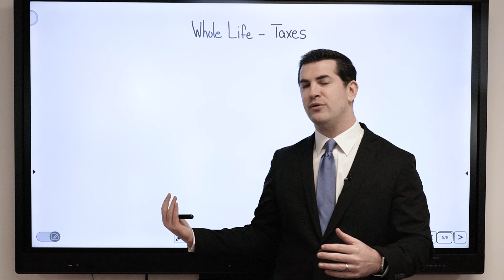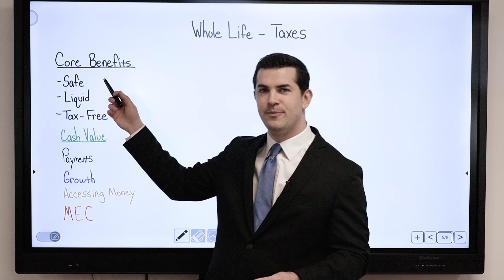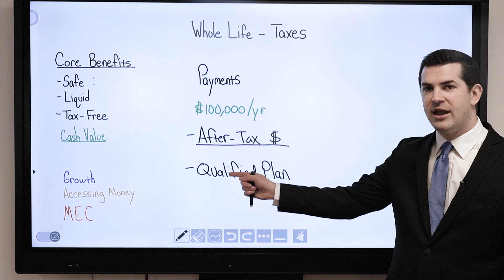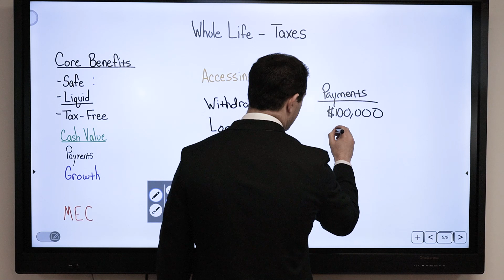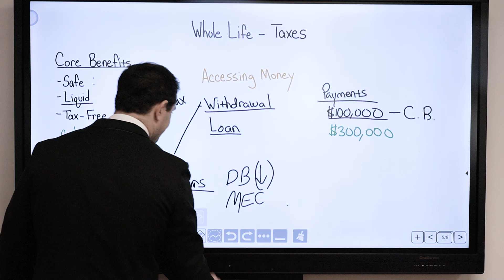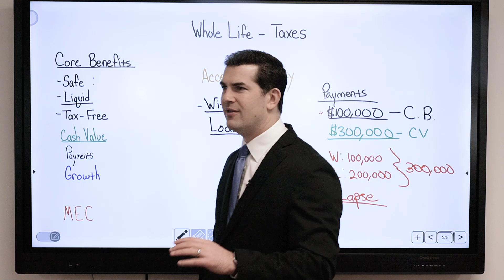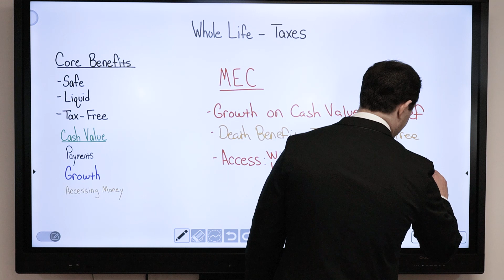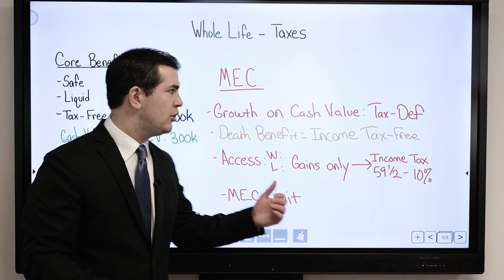Whole Life Insurance & Taxes | IBC Global, Inc